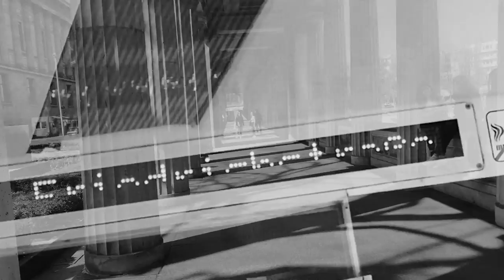BENOBY - SMKNB (SchickMeineKofferNachBerlin) Official Piano Version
SCHICK MEINE KOFFER NACH BERLIN!!!
Am liebsten Jetzt. Und ich lasse alles wieder Stehen und Liegen.
Aber Was ist in den Koffern ist?

Ich konnte nie lange an einem Fleck bleiben. Studien geschmissen, Jobs nicht lange durchgezogen und im Dreijahrestakt von Stadt zu Stadt gezogen.
Auf einmal gelang eine Demo CD in die richtigen Hände.
Als sich die Chance ergab, Musik meinen Job zu nennen, war sehr schnell klar wo es hingeht.  NACH BERLIN. Zum Großen Bären.
Nach dem Moto: "Alles für die Musik". Den Hund eingepackt und 3 Wochen nach einer bezahlbaren Wohnung gesucht. Alles hinter mir zu lassen, war noch nie so einfach, da ich das Gefühl hatte, "es gibt nur diesen einen Versuch" also ab Dafür!
Dann ging alles ziemlich schnell.  Und einen große Welt voller Menschen und deren Träume eröffnete sich mir.
Ich liebe dich Berlin und werde immer wiederkehren. VERSPROCHEN.

► Credits:
Producer: Andre Moghimi / Jan van der Toorn

Kamera: Sandra Hamm / Benoby

Regie & Schnitt: Benoby

Als sich die Chance ergab, Musik meinen Job zu nennen, war sehr schnell klar wo es hingeht.  NACH BERLIN. Zum Großen Bären Deutschlands.
 Nach dem Moto: "Alles für die Musik". Den Hund eingepackt und 3 Wochen nach einer bezahlbaren Wohnung gesucht. Alles hinter mir zu lassen, war noch nie so einfach, da ich das Gefühl hatte, "es gibt nur diesen einen Versuch und den muss ich nutzen"

►LYRICS:

Der gewohnte Trott läuft im Takt
Kenne jedes Stoppschild der Stadt
Jede Kneipe rieche ich von weitem
Jeder kennt meinen Namen und ich seinen Aber heute werden Koffer gepackt,
bis die Skyline, die Wolken auch kratzt
Bye Heimat, dein Kleinster zieht weiter
für einen Traum, der ins Handgepäck passt
Raus aus der Stadt, in der leb Ich hätte da eine Idee

zu 3,5 Millionen Fantasien
Ich folge keinem Plan, nur einem Ziel
Nach Berlin, Berlin, Berlin, Berlin Berlin, Berlin , Berlin , Berlin

Alles begann mit einer Demo CD,
vom Dom zum Prater übern Champs-Élysées
Aus englischem Garten wird die Karl-Marx-Allee und dem Hunger um halb 3, gar kein Problem
Von den Spätis, an den Boxi, Tausend Demos, alle motzen, AMG geleast und trotzdem, dicke Hose bis sie glotzen, Ja
Das ist die Stadt an der ich kleb, Ich muss nicht lange überlegen,